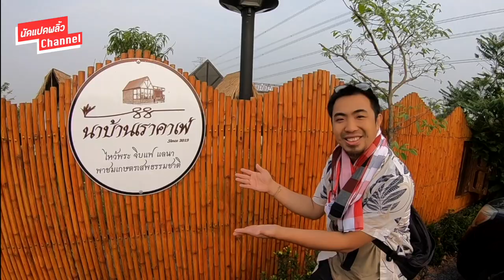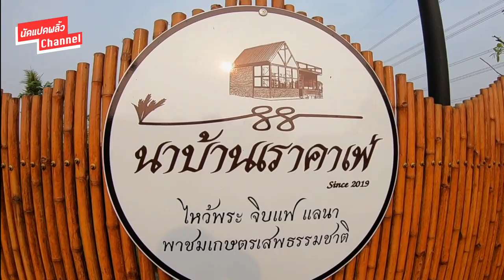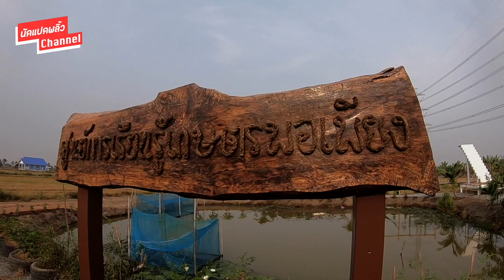เที่ยวเมืองทิพย์แปดริ้ว นาบ้านเราคาเฟ่ : ฉะเชิงเทรา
วันนี้ขอตื่นเช้าหน่อย เพราะได้รับเชิญจากร้านนาบ้านเราคาเฟ่
ให้มาชมบรรยากาศที่บริสุทธิ์ แถวบางน้ำเปรี้ยว
บอกได้เลยว่า เติมพลังชีวิตได้เต็มอิ่มมากๆ
ขอบพระคุณพี่แอน & พี่จอย มากๆนะครับ
ที่ดูแลนัดแปดพลิ้วเป็นอย่างดี
ครั้งหน้าผมจะไปอีกนะครับ
จนกว่าจะได้พบกันใหม่
พลิ้ว หรือไม่พลิ้วยังไง Comments มาบอกกันด้วยนะครับ